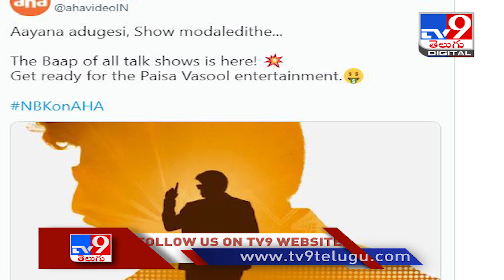టాక్‌ షో యాంకర్‌గా బాలయ్య..! | Balakrishna to host a talk show for 'Aha' - TV9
Credit : | Producer/Rajeswari